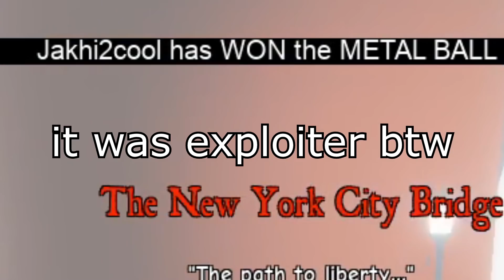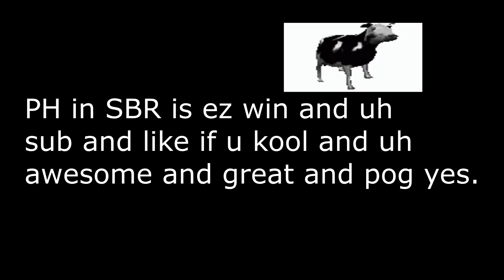PH is free win [YBA]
---Description--
yea its surely fun and interesting to play SBR right
right. very. very. fun
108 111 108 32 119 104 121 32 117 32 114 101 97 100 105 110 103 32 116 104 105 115

---Misc---
Editing Software: Vegas Pro 18
Recording Software: OBS
Picture Editing Software: Adobe Photoshop CS6